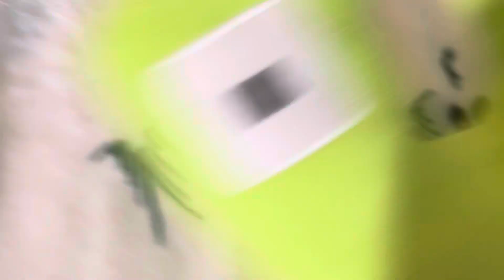Dumb Ways To Alphabet Lore